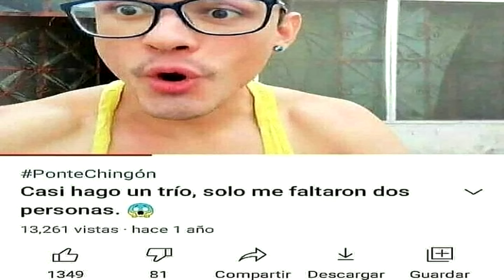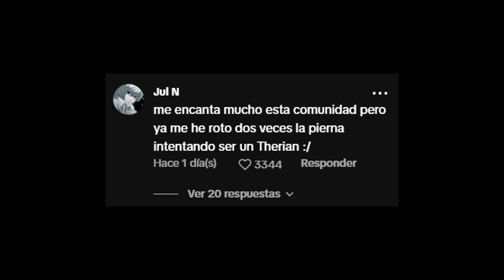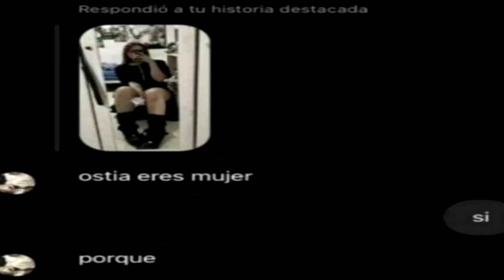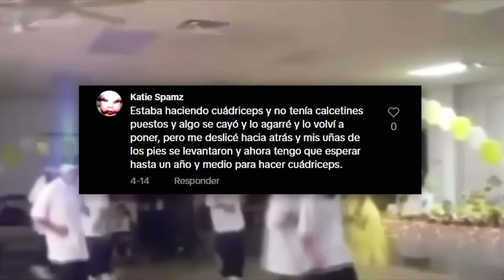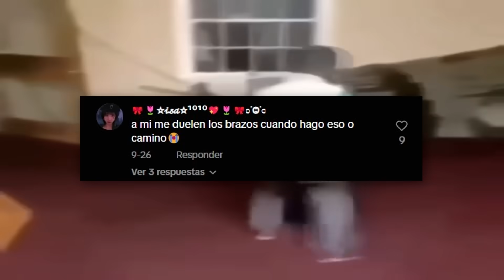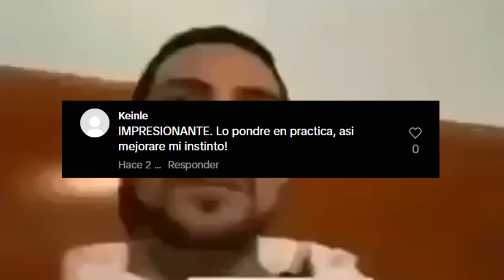Los TIK TOKERS que ACTÚAN COMO ANIMALES (therians)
El día de hoy hablaremos de la comunidad de tiktok los "Therians", comunidad que se hizo muy conocida por su extraña rareza.